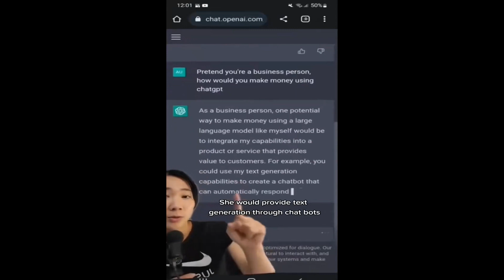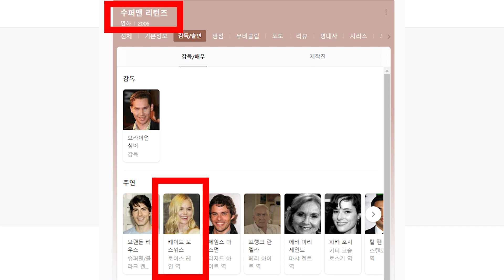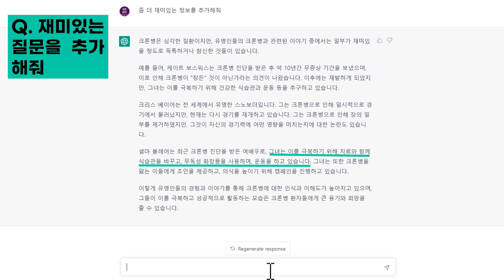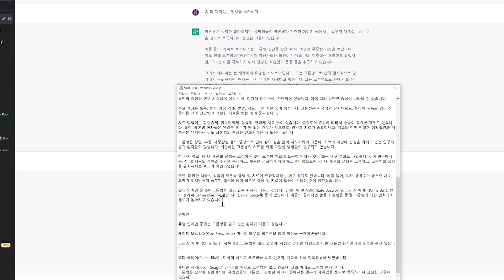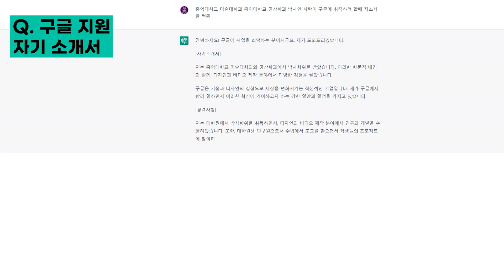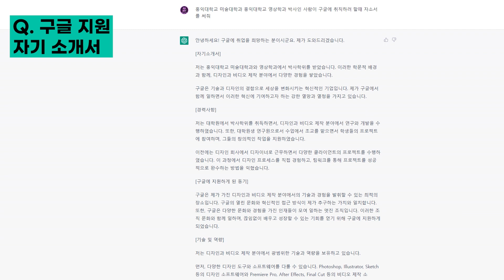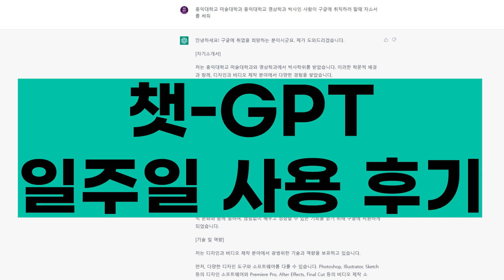챗GPT 두 달만에 사용자 1억명.. 20억도 가능할 다양한 챗지피티 한글 사용법, 의사가 아니어도 건강채널 제작 가능한챗GPT 사용법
챗-지피티 일주일간 실사용 후기입니다.
하면 할수록 입이 다물어 지지 않는 놀라운 결과들.. 이제 유튜브 컨텐츠 제작에도, 자소서 작성에도, 드라마 추천도 무슨 질문이든 구글 검색창이 아닌 챗지피티로 달려가게 생겼네요~